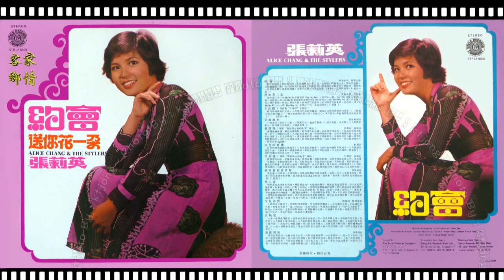張莉英 - 第二春